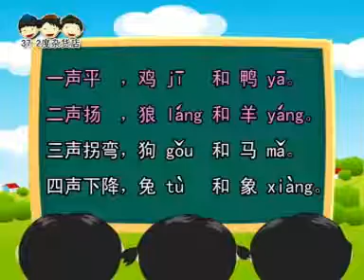汉语拼音 平扬拐弯降